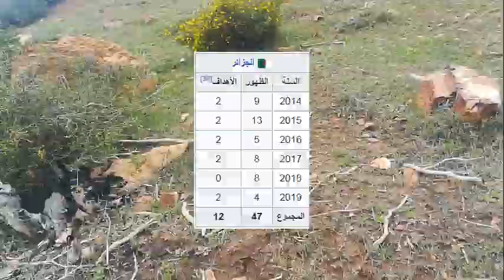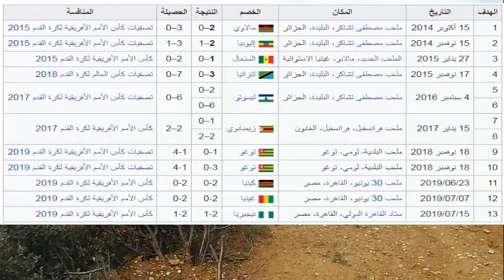من هو رياض محرز ؟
رياض كريم محرز هو لاعب كرة قدم جزائري يلعب لنادي مانشستر سيتي ومنتخب الجزائر لكرة القدم كلاعب وسط. سبق له أن لعب في كأس العالم 2014 مع منتخب بلاده. ينتسب إلى قبائل بني سنوس بولاية تلمسان.